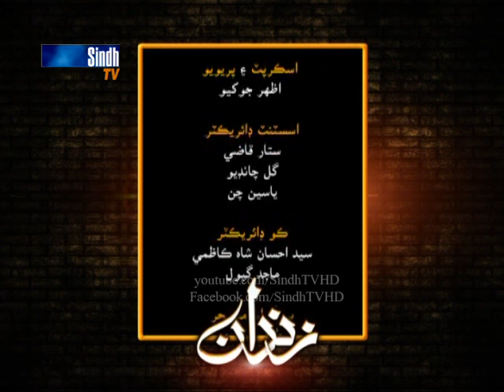zindan ep 18 - SindhTV Soap Serial - HQ - SIndhTVHD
zindan ep 18
SindhTV Soap Serial
Director  Adal gabol
DOP Ghani Atiqvi
Asda qureshi  Saima Chandio  Shamim Shaikh  Abbas Pizado  Waseem Mushtaq  Wafa Dildar  Irfan Shaikh  Jabar Junejo  Shanza Batool  Imtiaz Suhag  Kanwal baloch  Altaf Soomro  Bakhtawar sindhu  Syed ihsan shah  Sher Soomro  Qurban Bhandd Khadim Khokhar  Sharafuddin Panhwar  Shama Mangi  Sattar Qazi  Rehman Khoso  Noor Ali Khoso  Hassan Shahani  Gul Chandio  Raheem Bukero  Gul Muhammad Solangi  Molai laghari  Jabbar Panhwar  Javed jamal
SindhTVHD